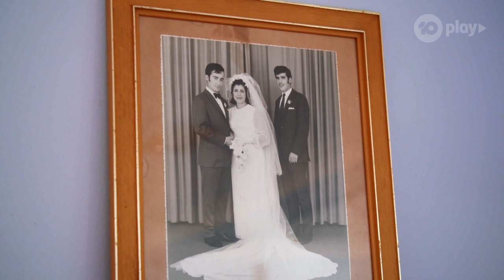The Paramedics Attend To A Heart Attack | Ambulance Australia | Channel 10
A heart attack leaves an elderly man with no pulse. His concerned wife watches on as paramedics do everything they can to save him.

This clip is from Season 3 Episode 3.

Ambulance Australia follows the extraordinary call-takers, dispatchers and paramedics as they face high pressure situations every day they suit up for work.

As the first to respond to urgent and emergency calls, they must use all their training and experience to make split second decisions that can mean the difference between life and death as they step into situations that can be emotionally fraught or physically dangerous.

10 play - the home of on demand free entertainment from Channel 10